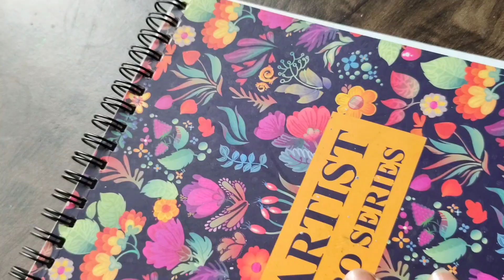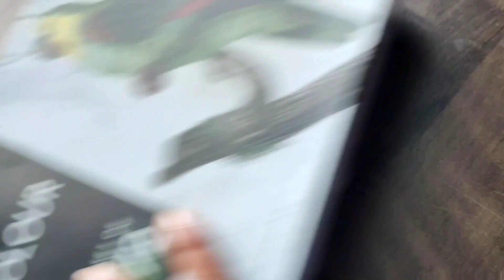I converted my brother's drawing into a masterpiece 🔥||brustro watercolor pencils || flawless pencil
hey everyone I hope u like this video ❤️